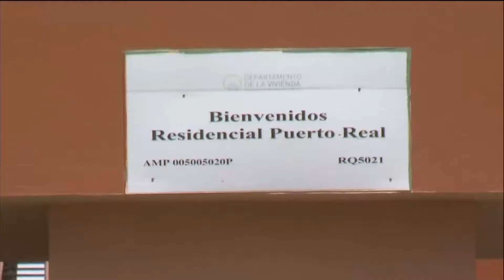Vivienda lleva orientación a residencial público de Fajardo | WapaTV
El esfuerzo de la Administración de Vivienda Pública en unión a otras agencias de gobierno, busca crear conciencia entre los residentes para que estén atentos a casos de maltrato de menores y violencia doméstica, a raíz del caso en el cual un joven padre envenenó a sus hijas gemelas, una de las cuales falleció.

WapaTV